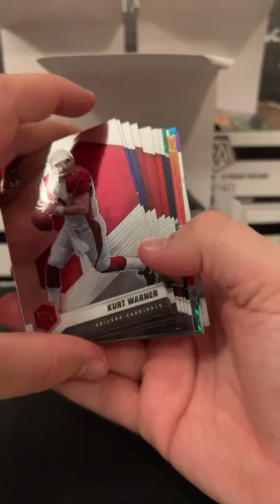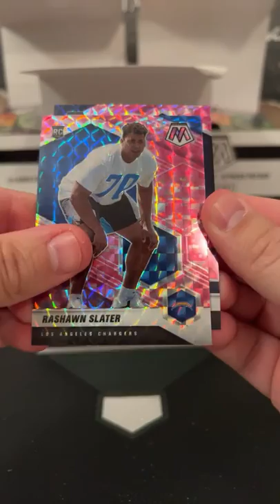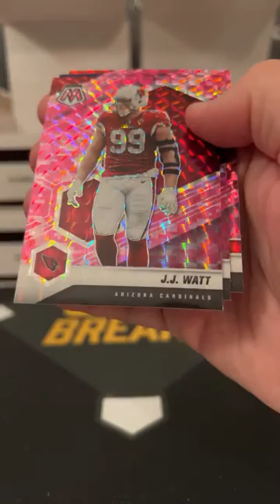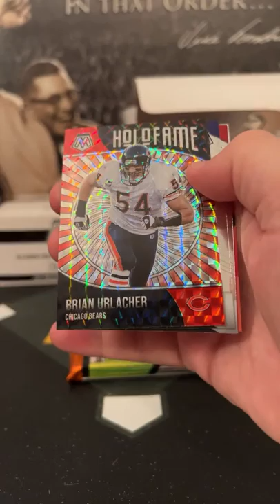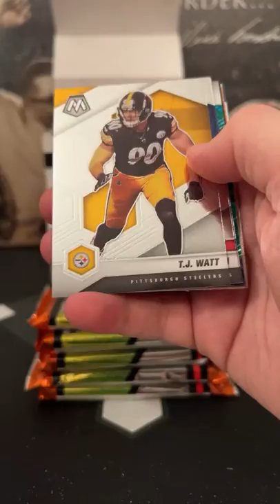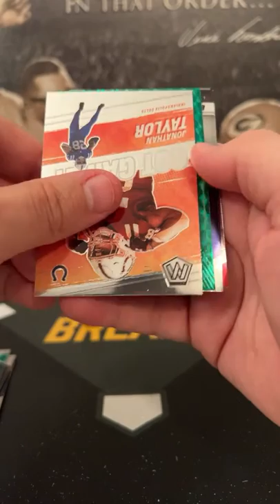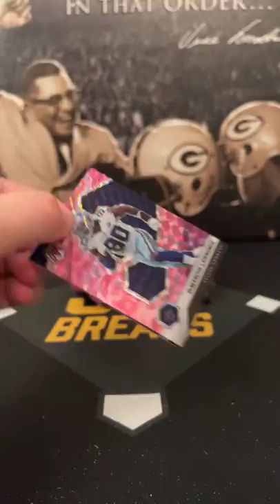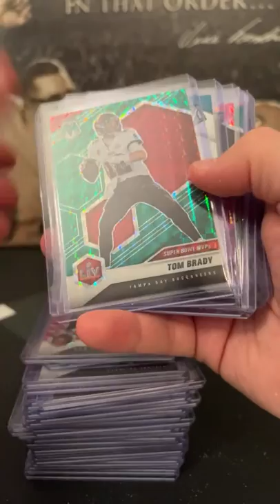2021 Mosaic Football 5 Cello Box Break 2/28